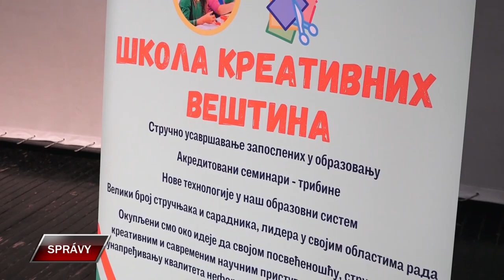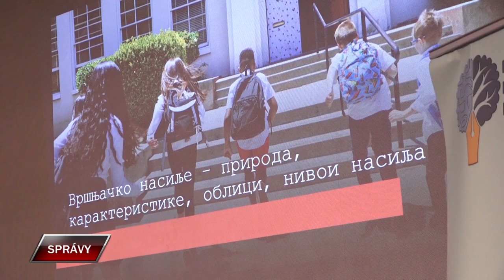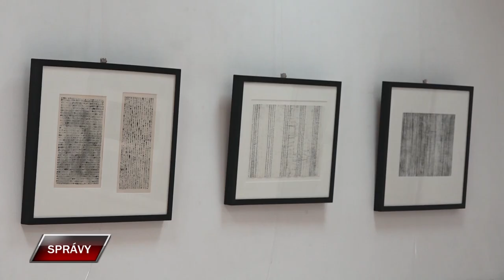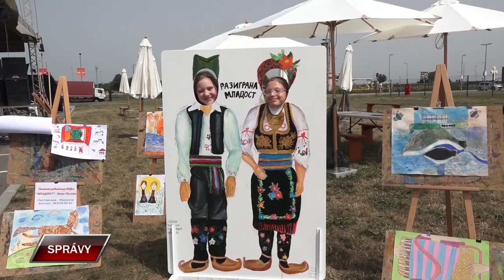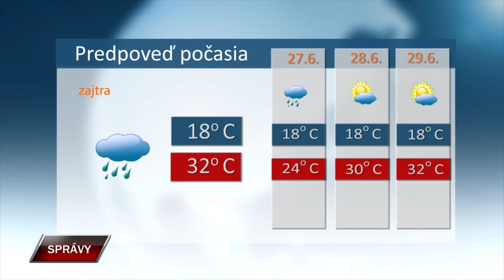Spravy 25 6 2024